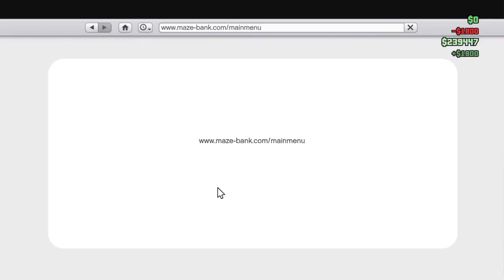Grand Theft Auto V_20150214093100